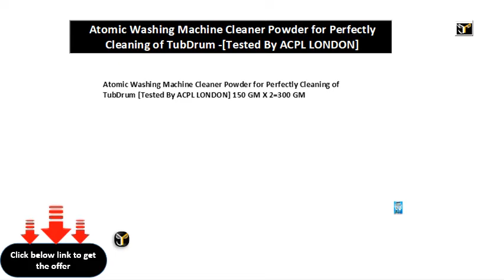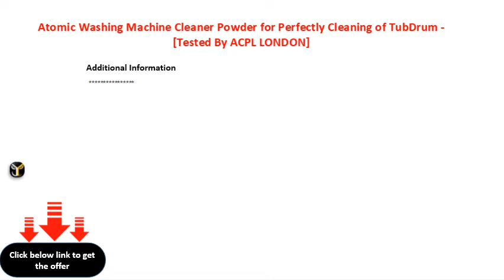Atomic Washing Machine Cleaner Powder for Perfectly Cleaning of TubDrum Tested By ACPL LONDON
Atomic Washing Machine Cleaner Powder for Perfectly Cleaning of Tub\\/Drum -[Tested By ACPL LONDON] 150 GM X 2=300 GM
Atomic Washing Machine Cleaner Powder for Perfectly Cleaning of TubDrum [Tested By ACPL LONDON] 150 GM X 2=300 GM